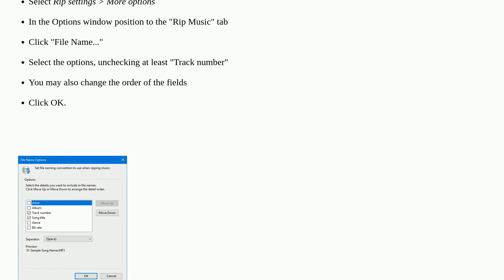Why do ripped music files start with a number? Is there a way to remove in bulk or prevent these ...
Why do ripped music files start with a number? Is there a way to remove in bulk or prevent these from occuring in future CD rips?

A special thanks goes out to the community

  ripping mp3 windows-media-player windows